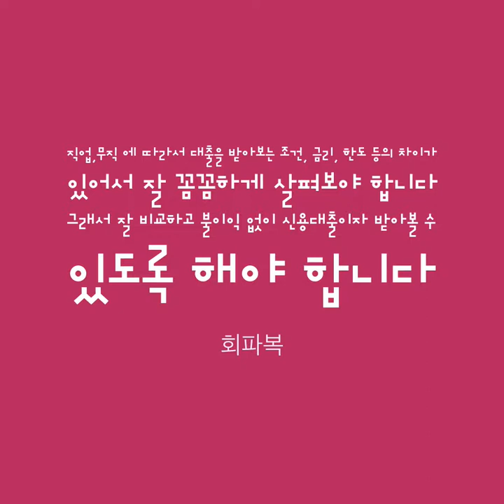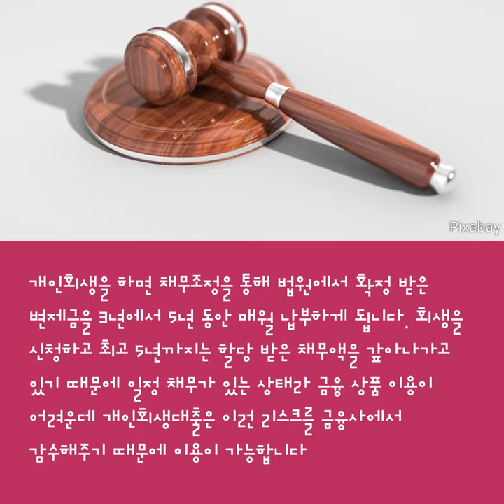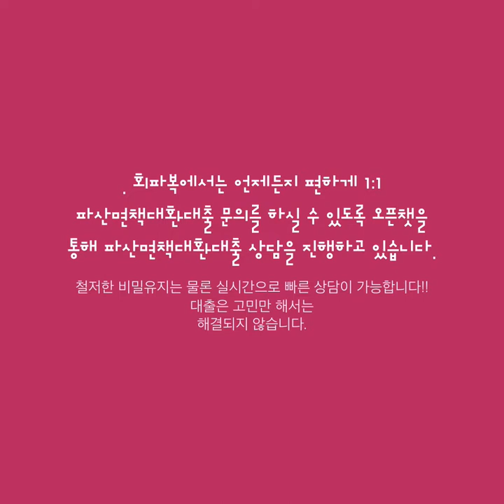개인회생변제금미납대출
개인회생변제금미납대출 개인회생변제금미납대출